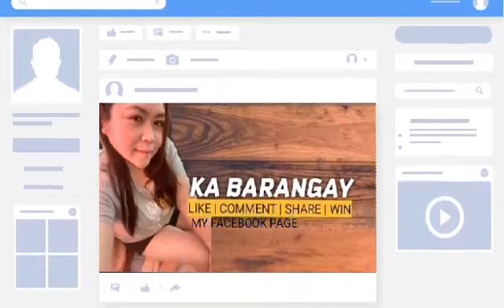My intro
My first intro